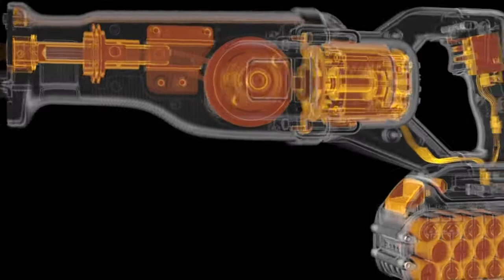DEWALT. FLEXVOLT Sierra Sable Inalámbrica 1-1/8" de 60V MAX* Sin Escobillas.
DEWALT. FLEXVOLT Sierra Sable (Recíproca) Inalámbrica 1-1/8" Con Motor de 60V MAX* Sin Escobillas, agarre ergonómico, seguridad para el usuario con baja vibración; ideal en usos extendidos.